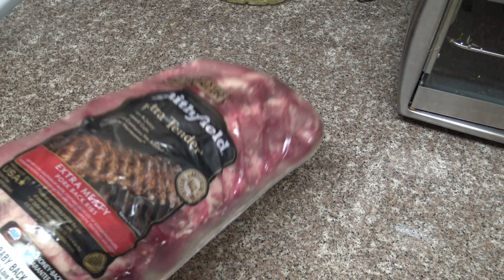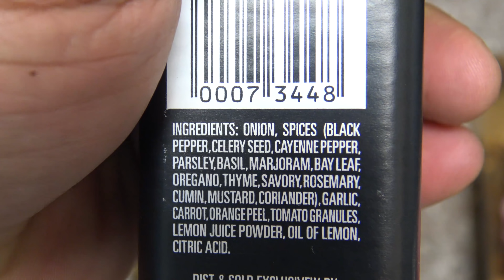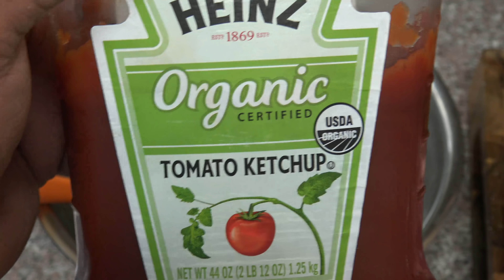Costillas de puerco al horno adobadas en Whiskey. Pork Ribs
como hacer costillas de puerco adobadas en whiskey en cocinemosjuntos. unas deliciosas y facil receta